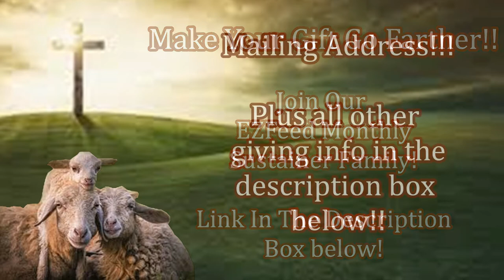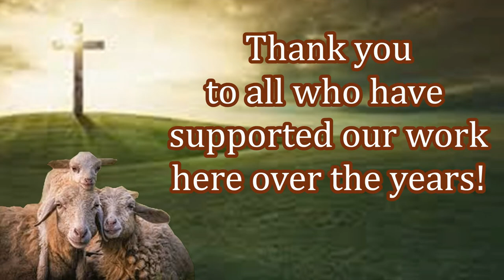Free Bibles After Preaching For New Believers!